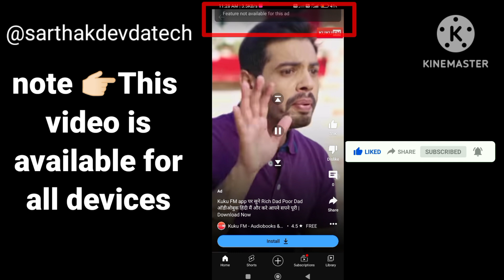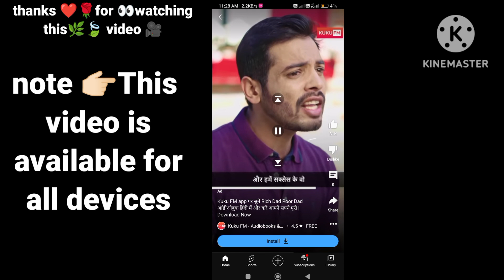Feature not available for this ad in YouTube video problem solve 2023